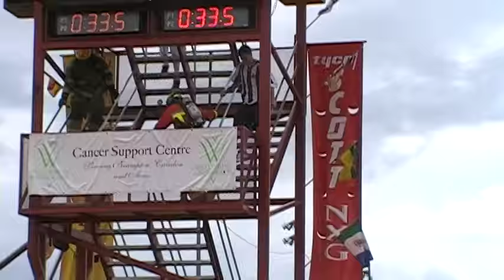Brampton Vets Vs Lambton 2 relay brampton 09